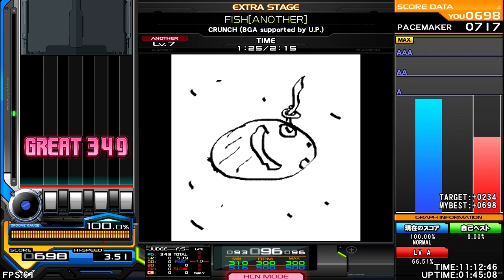CRUNCH (BGA supported by U.P) - FISH [DREAMY] ♫ InSaNe BMS Pack F ♫